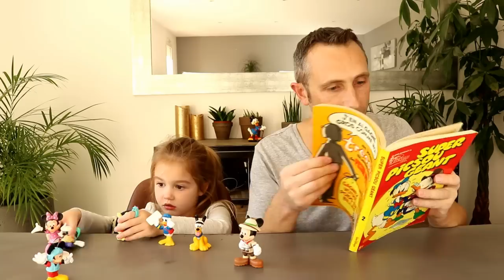ROOM TOUR de la maison de Minnie et Daisy ! Minnie Mouse Home !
Est-ce que cela vous dirait de visiter la maison de Minnie ?
Grâce à IMC Toys, c'est aujourd'hui possible ! Découvrez avec nous cette adorable maisonnette avec ascenseur intégré !